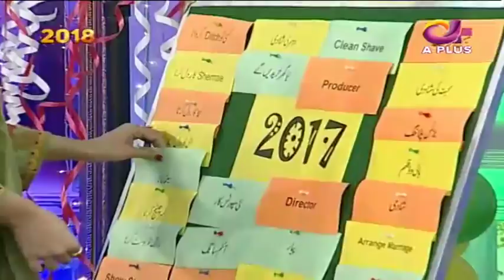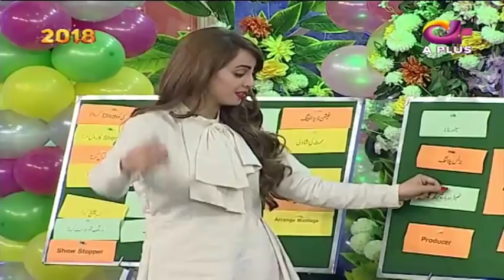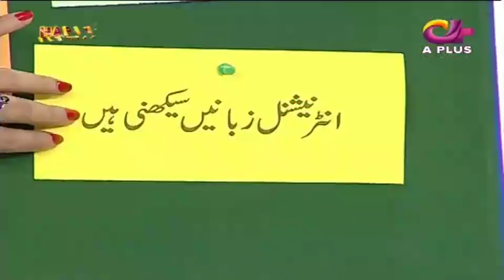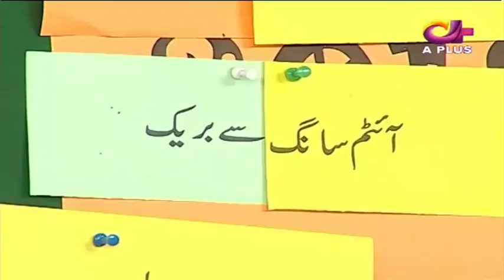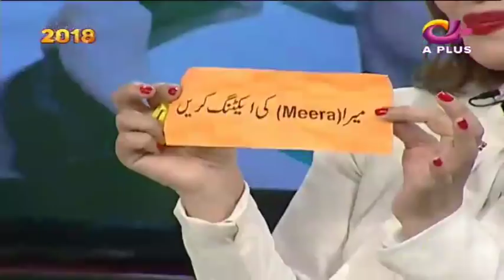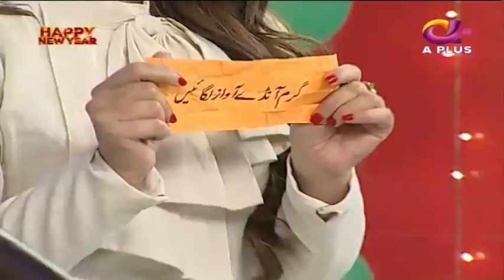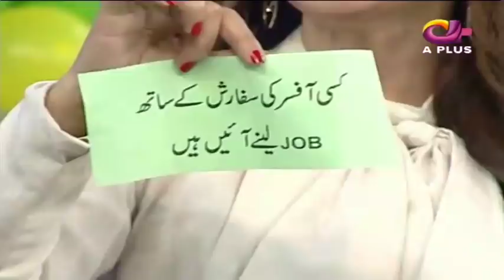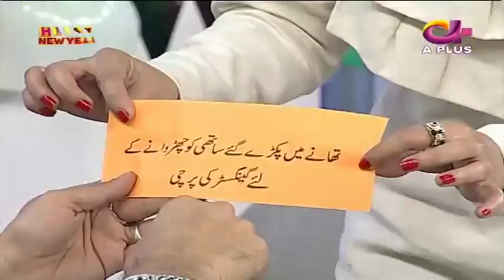Parchi Team Special - Ek Nayee Subah With Farah - 1 January 2018 | APlus | CA1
Parchi Team Special - Ek Nayee Subah With Farah - 1 January 2018 | APlus